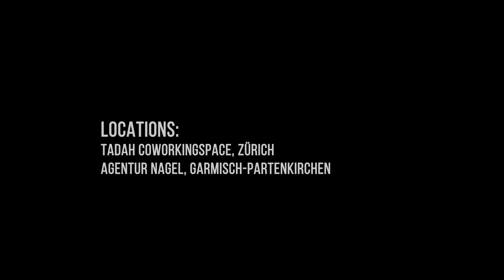Was macht eine Familie glücklich?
"Wer ist deine Lieblingslehrerin und weshalb?", "Wie kann es sich ein Lehrer mit dir verscherzen?", "Wofür bist du deinen Eltern dankbar - und welche Sätze von ihnen kannst du nicht mehr hören?" Für die neue Filmserie, die die Psychologen Stefanie Rietzler und Fabian Grolimund in Zusammenarbeit mit der Stiftung Elternsein entwickelt haben, verschaffen sich Jugendliche im Alter von 13 bis 18 Jahren Gehör und beantworten Fragen rund um die Themen Schule, Eltern, Freundschaft und Zukunft.